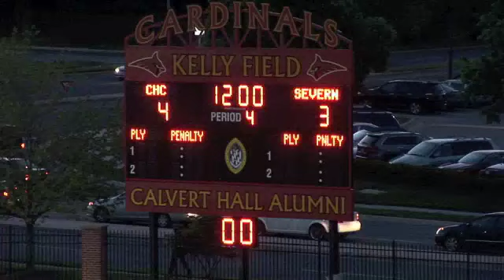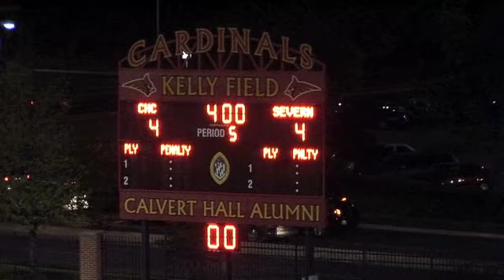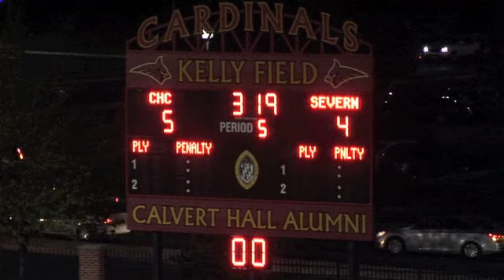Severn vs. Calvert Hall 4th and OT Union Memorial Sports Medicine & Jay Dyer